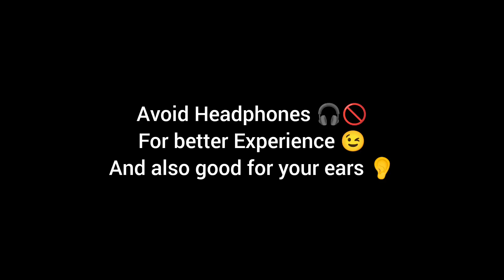Shreya Devnath with Praveen | Violin performance| Indian carnatic music | Violinist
I went for an event called Lunar gramam which had musical night, food, Tamil games, Tamil parai, mayil aatam, poikaal kuthirai and much more

It is a Part3 video of the event i have posted two prior parts do check them out